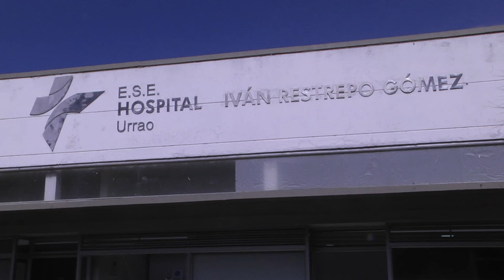Afectados por presunta intoxicación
Se presentó en la I.E Monseñor J. Iván Cadavid sede Cacique Toné una presunta intoxicación masiva, que podría estar asociada al consumo de alimentos. La contingencia que afectó la salud de al menos 60 estudiantes se dio el día miércoles 31 de julio después de la jornada educativa